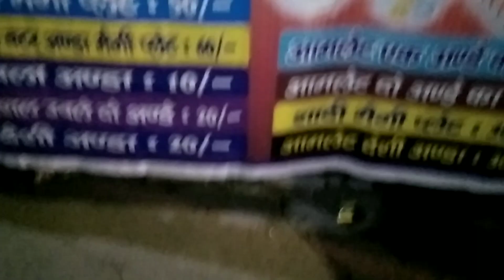Egg Tadka Maggie India ki sabse famous Egg Maggie and best egg omelette